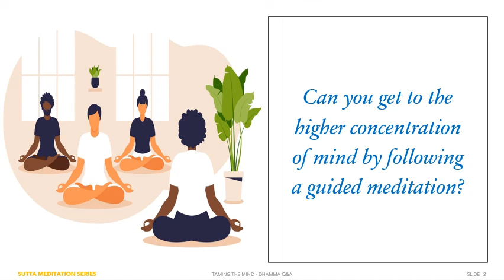Can you get to the higher concentration* of mind by following a guided meditation? - Dhamma Q&A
This question was asked during the FULL DHAMMA SESSION conducted on BAK POYA (16 April 2022) via zoom on "TAMING THE MIND" where we examined the Vitakkasaṇṭhāna Sutta (MN 20).

The question:
"Can you get to the higher concentration* of mind by following a guided meditation?"

* Note - the higher concentration of mind referred to here is the Buddha's training of higher mind (adhicitta) in line with right concentration and the Noble Eightfold Path

Bohoma pin to the person who asked this question.